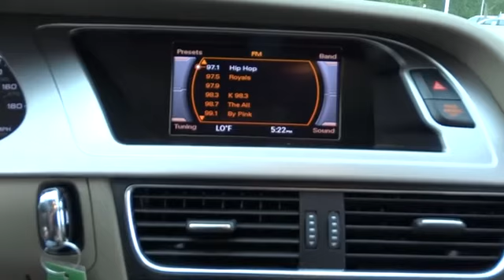2011 Audi A4 used, Long Island, Huntington, East Northport, Plainview, NY AU4406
2011 Audi A4 2.0T Premium - Stock#: AU4406 - VIN#: WAUSFAFL4BA045659

363 E. Jericho Turnpike

AUDI CERTIFIED, CLEAN CARFAX, HEATED SEATS, and ONE OWNER!!. Amazing amount of room! Plenty of space! Take your hand off the mouse because this 2011 Audi A4 is the wagon you've been looking for. Designated by Consumer Guide as a Recommended Premium Compact Car in 2011. This A4 acts like it has as much cargo room as a moving van.